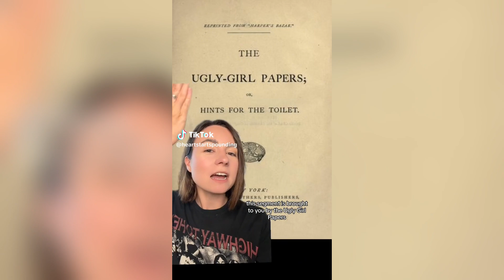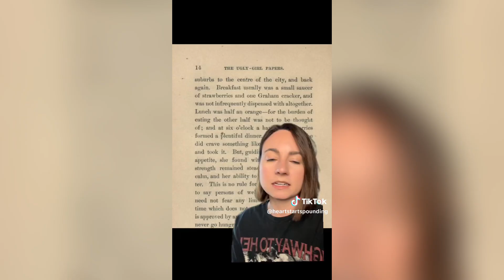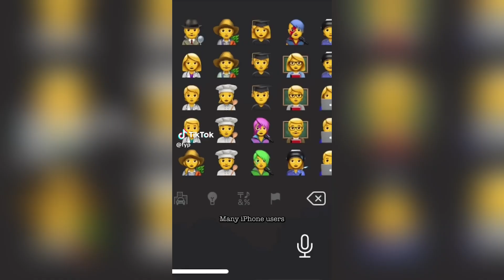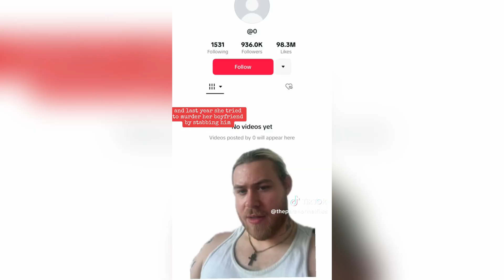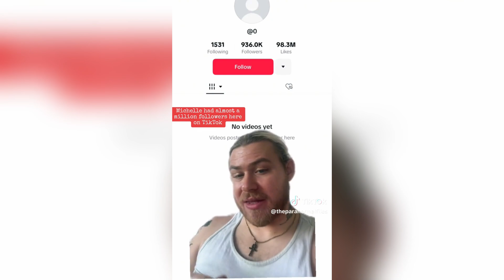Scary True Crime TikToks 😱 Creepy Shorts Compilation #76